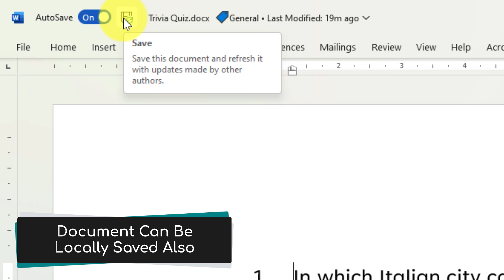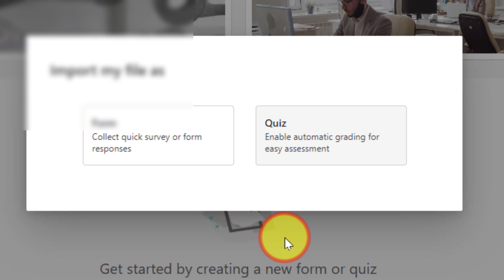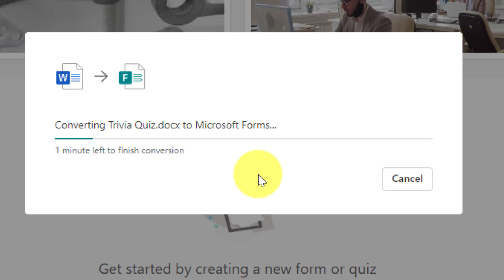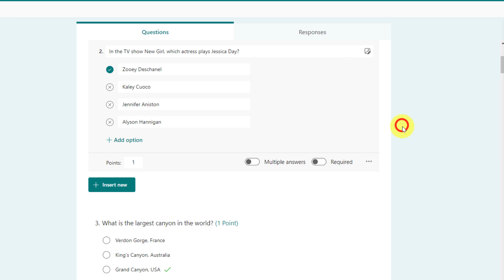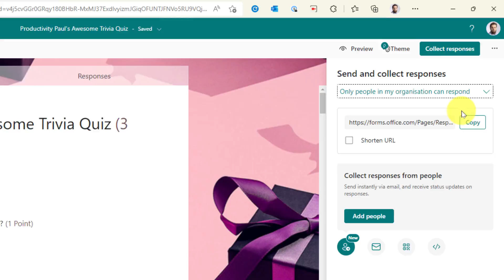Effortlessly Import Quizzes into Microsoft Forms - Get it Done in Minutes!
Importing quizzes into Microsoft Forms has never been easier! In this video, you'll learn how to quickly and effortlessly import quizzes into Microsoft Forms, saving you time and making your assessments a lot more efficient.

You'll see how to import quizzes from various sources, including Word and PDF.

Key Takeaways:
- Effortlessly import quizzes into Microsoft Forms
- Customize quizzes to meet your needs
- Import quizzes from various sources
- Save time with efficient assessments

Music from Uppbeat (free for Creators!)